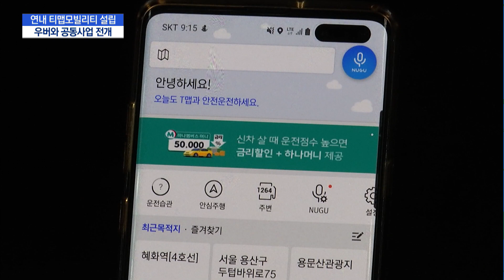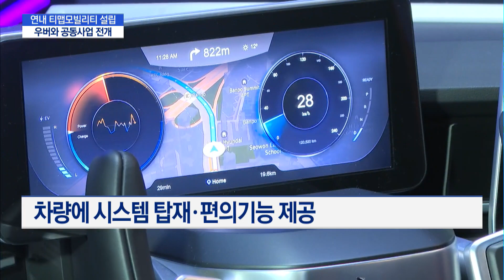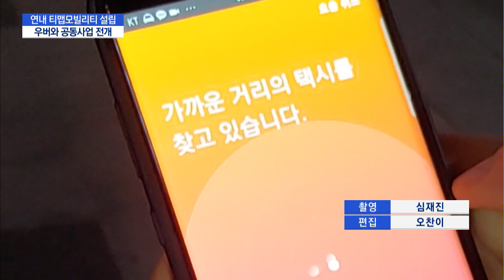SKT, 티맵모빌리티 설립… T맵 앞세워 신규사업 속도낸다 / 머니투데이방송 (뉴스)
10/16 이슈&뷰11

SK텔레콤이 빠르게 변화하는 글로벌 모빌리티 산업에 발빠르게 대응하기 위해 기존 사업단을 분할해 '티맵모빌리티'를 설립하기로 결정했습니다. 이용자가 많은 T맵을 중심으로 플랫폼 사업과 차량용 인포테인먼트 시스템, 구독형 서비스 출시 등 다양한 사업을 할 계획인데요. 택시호출 점유율 확대를 위해 우버와 합작회사도 만들기로 했습니다. 이명재 기자의 보도입니다.